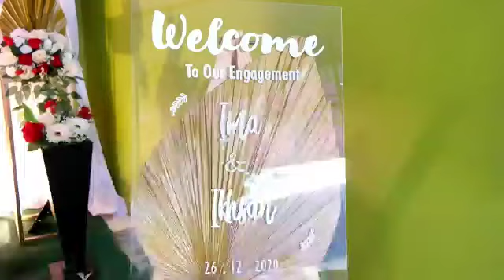Cinematic Video | Ima & Ikhsan.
Reference from Ima & Ikhsan.

thanks.

Semoga bisa menjadi Referensi untuk Moments kamu dan pasangan kamu.